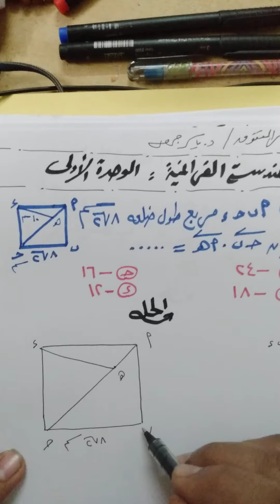السؤال الثانى توقعات ... الوحدة الاولى .. الهندسة الفراغية